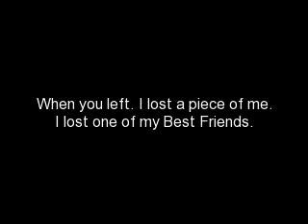Save A Place For Me - Matthew West (R.I.P Zack Britt)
Zack, not a second passes by that I don't think of you. I love & miss you so much. You were one of my best friends & now you're gone. I lost a piece of me when you left.  I feel so lost & alone right now. It's not the same with you not here. Imma miss all of your jokes, texts, calls, voicemails. Imma miss everything. I love & miss you so much Zack...